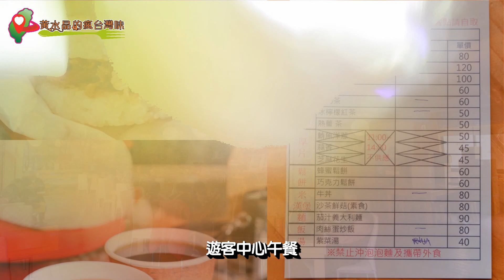台中景點/武陵農場櫻花季露營二日遊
今年的 武陵農場櫻花季 於2月8日~2月29日正式開跑囉！這段時間除了搭乘 國光客運賞櫻專車 ，只有在 武陵農場 住宿或 露營 的遊客才能憑出入通行證自由出入，為了能如願拍攝櫻花美景，水晶規畫 汽車自駕 賞櫻，因此有了生平第一次的露營經驗，才發現原來露營如此有趣XD。

★地址:台中市和平區平等里武陵路3號
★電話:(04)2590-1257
★營業時間:08:00~17:00
★粉絲專屬不定期舉辦抽獎都在"Telegram"，趕快來加入，照著順序點擊安裝即可★
(1.安裝) APP下載處↓